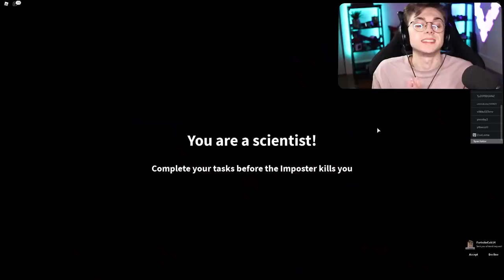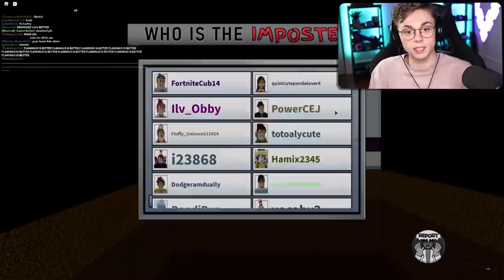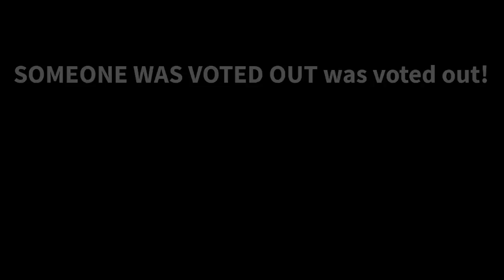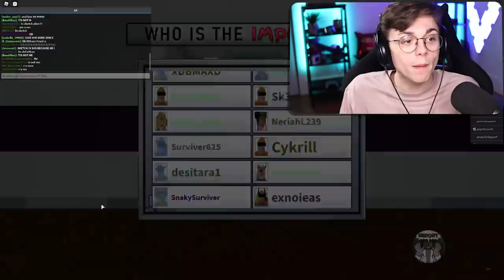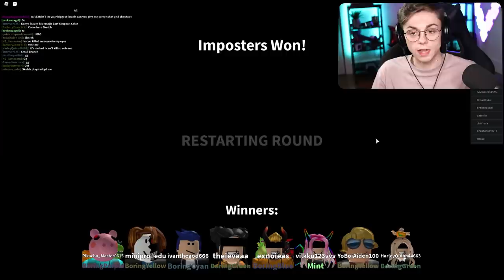100 Player Among us is AWFUL..